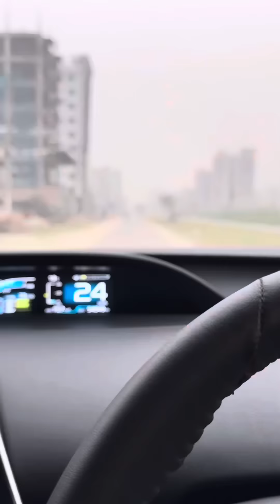দেখুন কি হতে গিয়ে কি হয়ে গেল😬